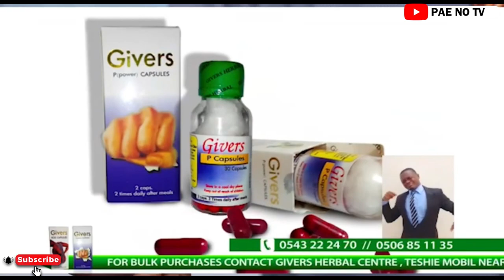Becca and Husband surprises Moesha on her sick bed with $2000